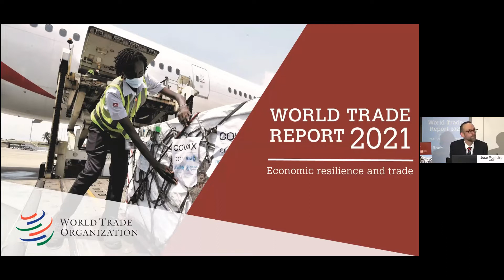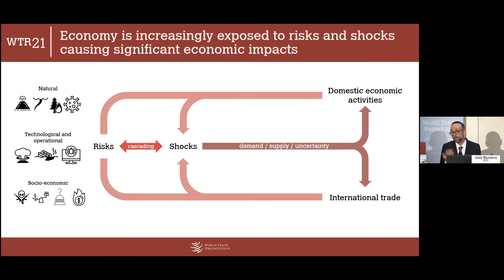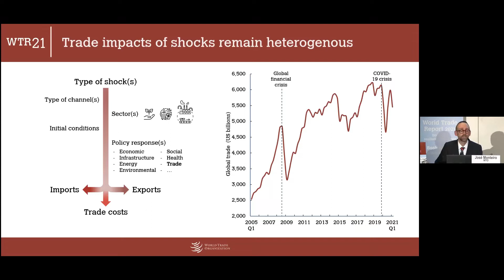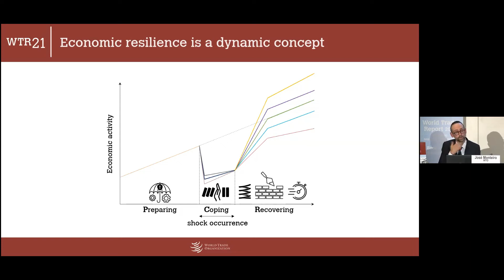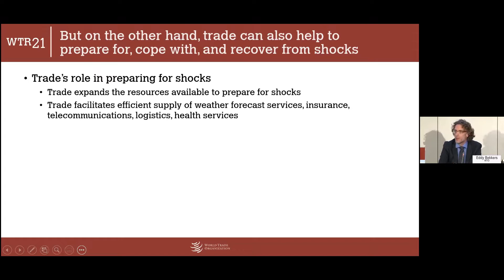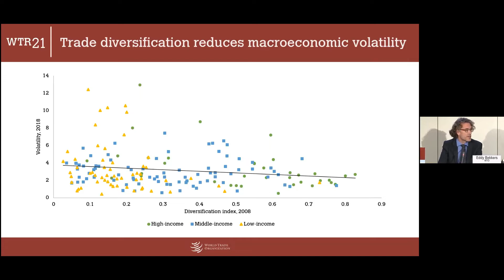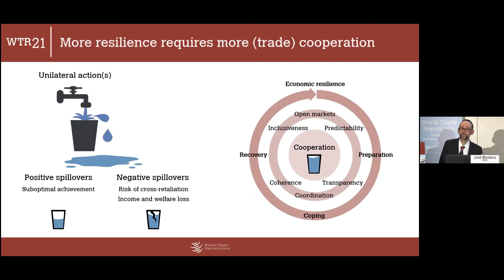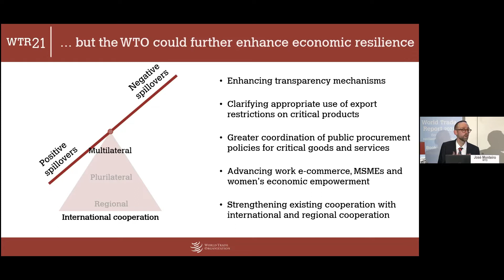Launch of the World Trade Report 2021 - SPANISH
La pandemia de COVID-19 y la perspectiva de que las catástrofes naturales y las provocadas por el hombre sean cada vez más frecuentes y más intensas plantean importantes cuestiones sobre la resiliencia de la economía mundial frente a estas perturbaciones. El Informe sobre el Comercio Mundial 2021 (WTR21) explora el papel del comercio, la política comercial y la cooperación internacional en la creación y el apoyo a la resiliencia económica.

Acompáñenos el martes 16 de noviembre en el lanzamiento en línea del WTR21, donde la Directora General de la OMC, Ngozi Okonjo-Iweala, presentará la publicación, seguida de la presentación de las principales conclusiones del informe por parte de los coordinadores del WTR21. A ellos se unirán expertos en un debate moderado por Robert Koopman, economista jefe de la OMC.